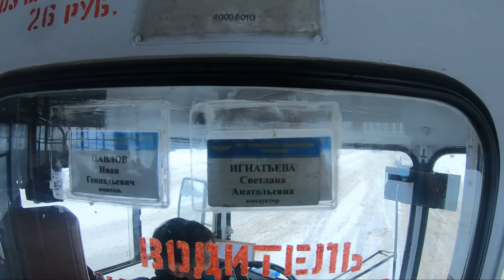Приехал подписчик из Новосибирска !) | Троллейбус ЗиУ. Чебоксары.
Спасибо что навестил )

00:00 - 00:14 - Приветствие
00:14 - 02:37 - Подготовка к выезду
02:37 - 15:33 - Катание
15:33 - 17:44 - КТГ
17:44 - 33:40 - Слово Евгению
33:40 - 34:00 - Окончание